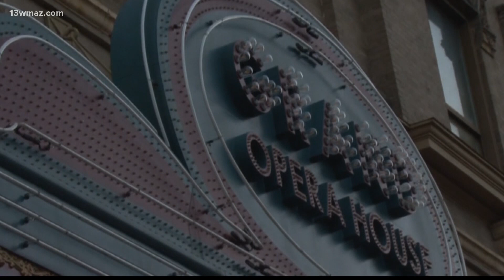The Macon Civic Club's taking the stage for annual music review at the Grand Opera House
The sounds of Tami Tesch-Jerles' singing is just one thing you can expect to experience at this years Macon Civic Club Annual Musical Revue at the Grand Opera House.

13WMAZ News is the #1 station for news and weather in the Central Georgia area, serving people in Dublin, Macon, Milledgeville and Warner Robins.